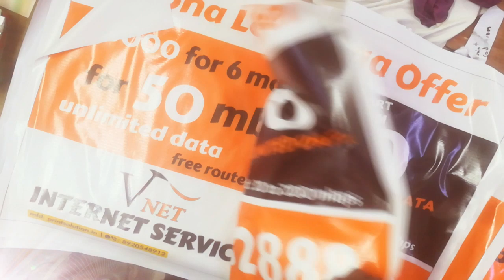Flex printing | Print Solution